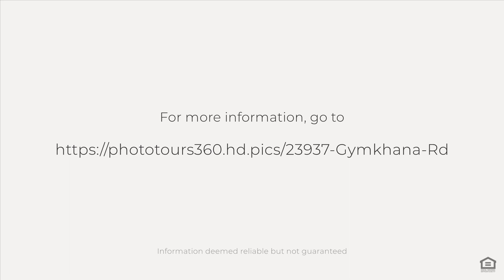23937 Gymkhana Rd, Ramona, CA